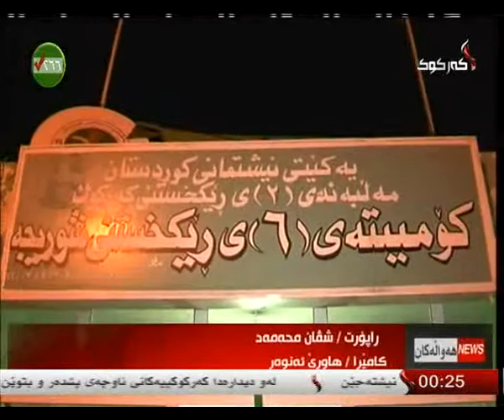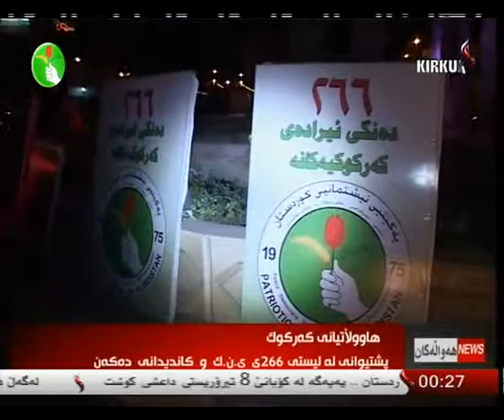راپۆرت -شڤان محمد 1-4-2014